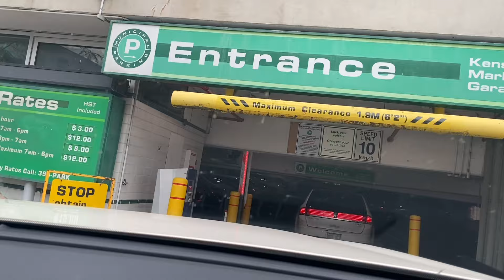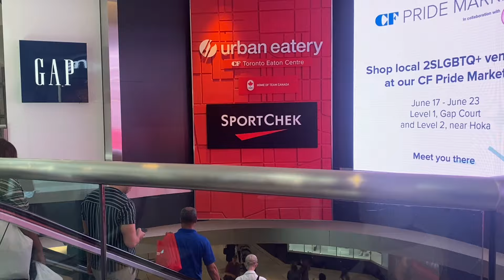Chinatown in Toronto Ontario Pt4